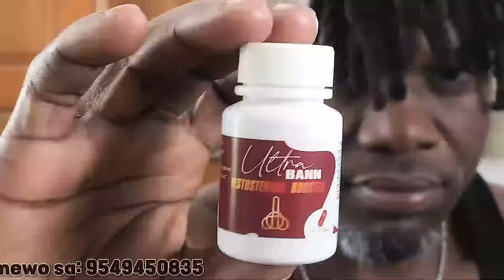Pa Diw Pat Kon Aksyon Raketè Sa Yo Ap Fe Nan Etazini, Yon Gwo Gram Nan Okap,